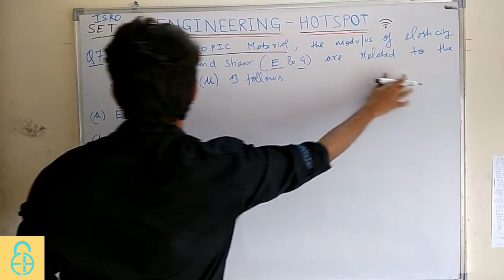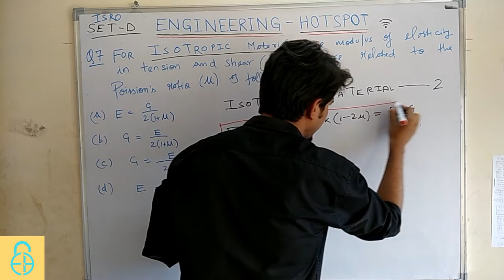ISRO 2017-DECEMBER: ME-7(STRENGTH OF MATERIAL-STRESS & STRAIN)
Engineering Hotspot provides top-notch explanations and solutions to the Mechanical Engineering problems asked in elite competitive examinations like GATE, ESE, BARC, ISRO, SSC, Civil Services, etc. Subscribe to our channel to stand out from the crowd. Come join us and claim your victory!

Click on the link below for the ISRO question paper. Our solutions are aligned as per this paper-